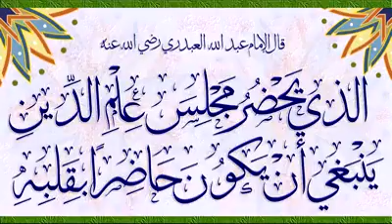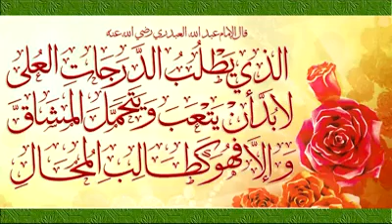Weise und Wahre Aussagen zum Merken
Ivwp/Aicp